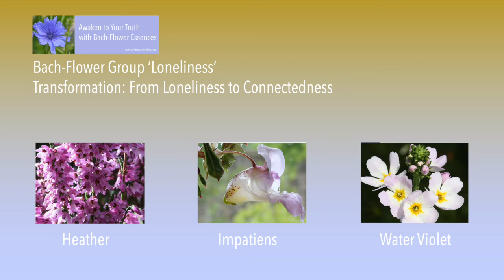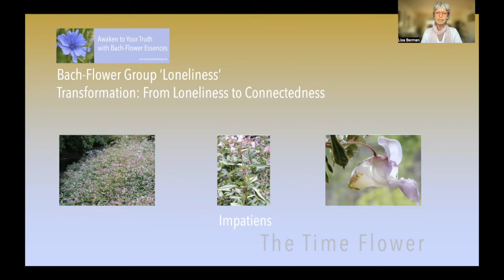Impatiens - Impatience, irritability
Do you want to know how the Bach-Flower 'Impatiens' can help you?
courses.BermanHealing.com
BermanHealing.com